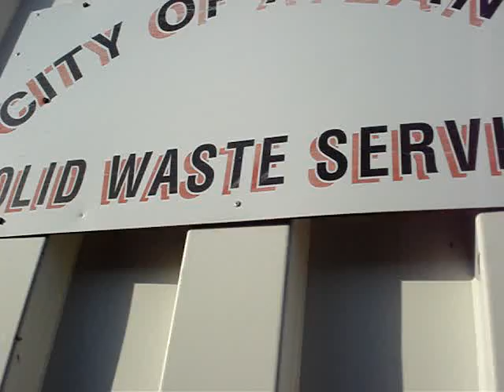A blast from my past 11-01-07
Although this is a newer version, this is one of the first FL's I remember as a young boy growing up in Atlanta. I used to love these beasts! Especially how they sounded and the way they violated their dumpsters! The only difference is the air lever controls. When I was little, the older trucks had the "giant" cable levers. Sweet memories.